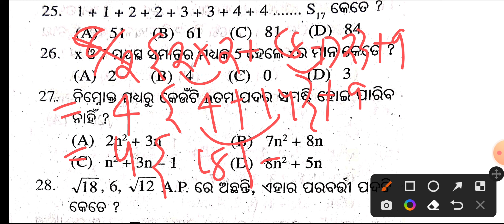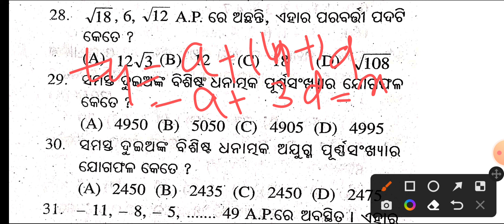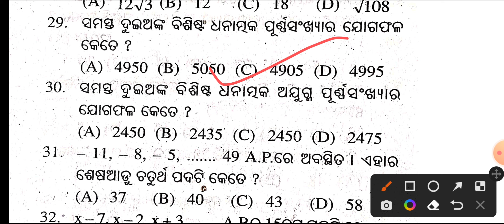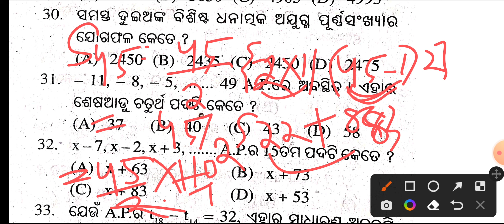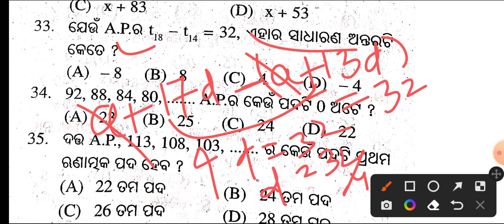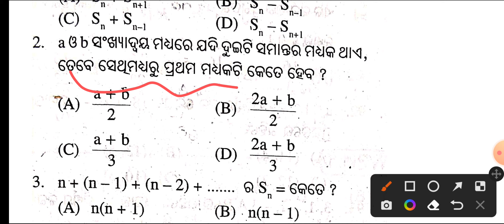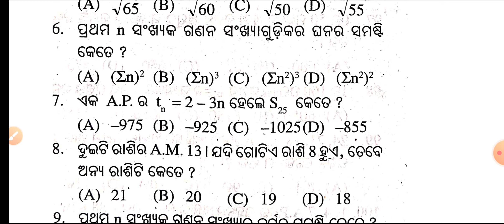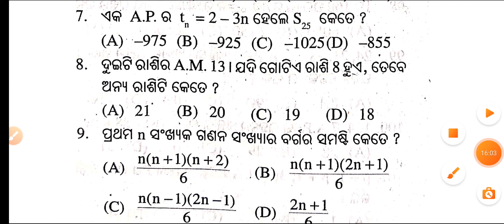10th class ସମାନ୍ତର ପ୍ରଗତିMath SA-2Exam MCQ Questions and answers for SA-2EXAM in odiamedium//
10th class ସମାନ୍ତର ପ୍ରଗତିMath SA-2Exam MCQ Questions and answers for SA-2EXAM in odiamedium//